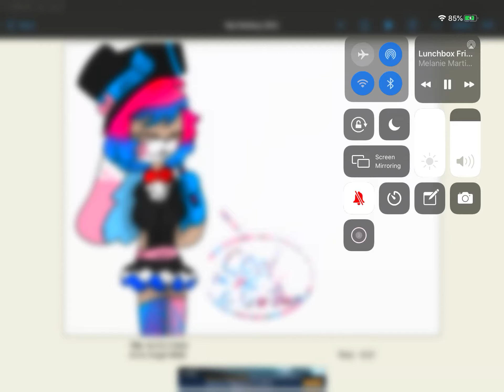Au Collab Drawing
Me
As : Clown Bun
Au : My Fandom Cosplay

So mostly I wanted to do another Oc Collab drawing.
And this is for mostly anyone who have a Original Series.
So that they can Cosplay as them.

You can’t use a fandom that is not yours.